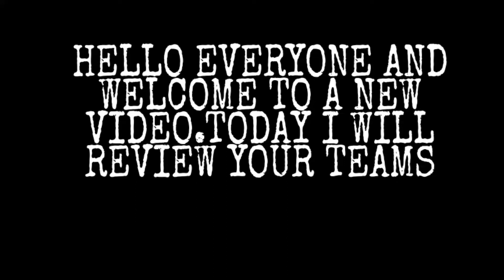COMENTEZ ECHIPELE ABONAȚILOR (EP. 2) FIFA MOBILE 21